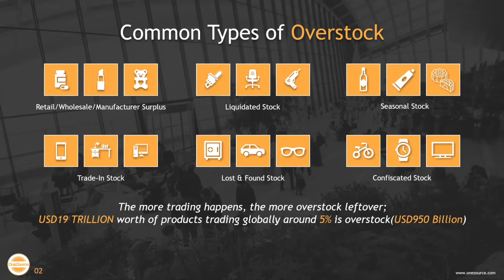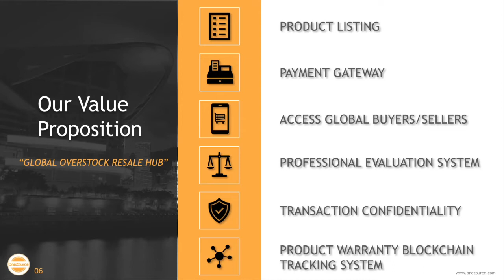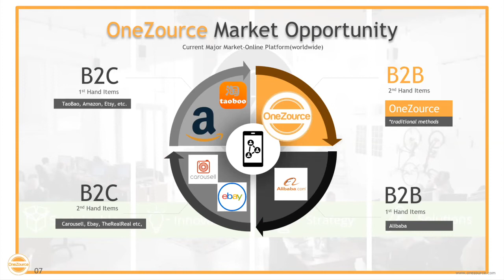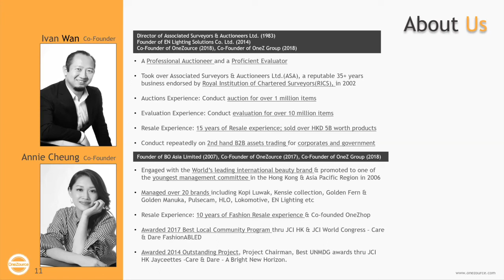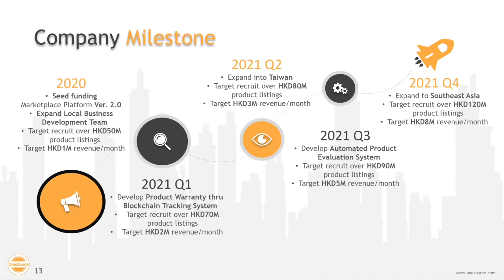Overstock Trading | Marketplace | OneZource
CoCoonPitch enables entrepreneurs to present their products or services to potential investors, co-founders, teammates, customers or corporate partners.

OneZource - Ivan Wan
It is a resale hub that allows business overstock trading focusing on six major categories: Retail/Wholesale/Manufacturing Surplus, Liquidate Stock, Seasonal Stock, Lost & Found Stock, Trade-In Stock, and Confiscated Stock.